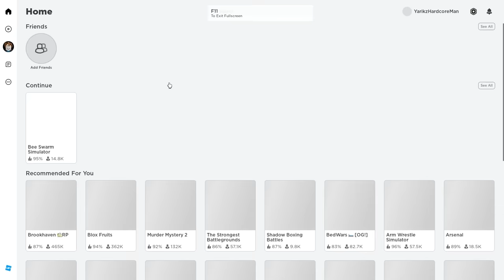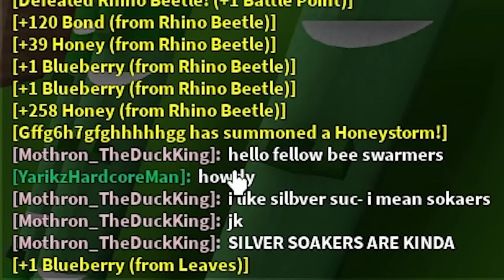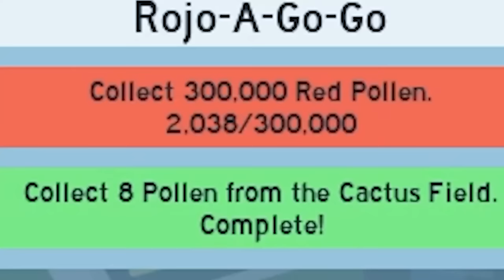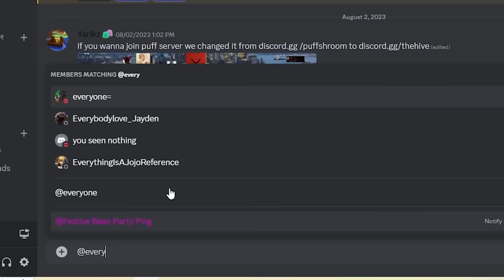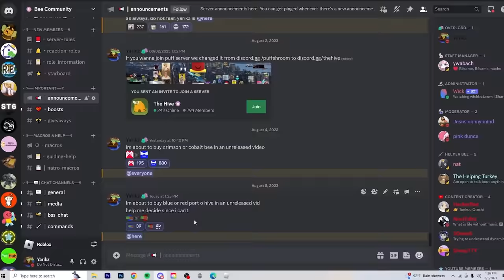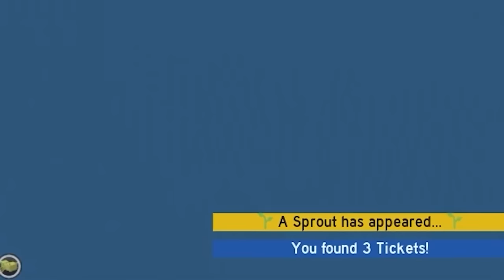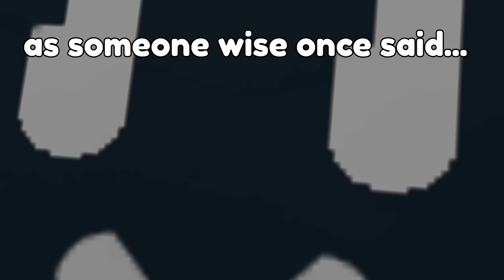I Survived HARDCORE Bee Swarm Simulator.. (7 Days)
days of suffering all for a bee swarm simulator video
it was worth it lol

0:00-6:08 Day 1 - Insane Start
6:08-10:28 Day 2 - 25 Bees, Glider
10:29-18:56 Day 3 - 1st Event Bee, Blue Backpack
18:56-23:37 Day 4 - Hatching Diamond Egg, Porcelain Dipper
23:37-27:39 Day 5 - Star Journey 1, Porcelain Gear
27:39-33:50 - Day 6 - Star Journey 1 Complete, 2nd Event Bee
33:50-41:00 Day 7 - 35 Bees, Spirit Bear, Tunnel Bear..